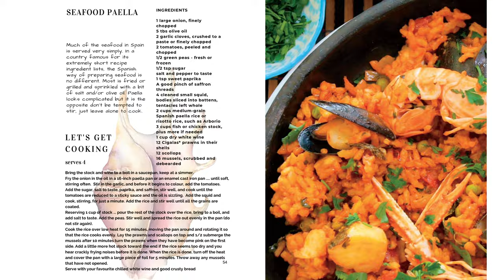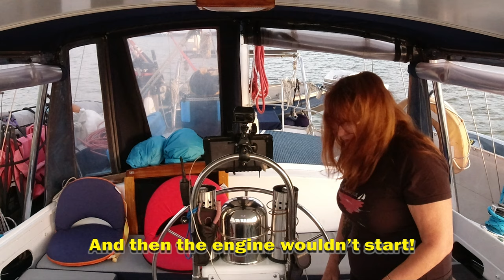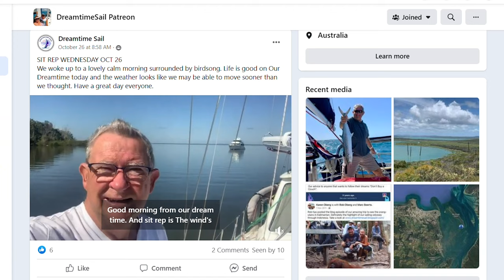Navigating the channels of the Great Sandy Straits & dealing with breakdowns on the boat - S 2 Ep 56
In today’s episode we finally leave Gary’s Anchorage at K’Gari and wind our way through the narrow channels of the Great Sandy Straits to Big Woody Island for a catch up with friends.
 Our early start next morning goes awry when the engine won’t start but eventually we’re underway across Hervey Bay to the Burnett River and a stop in the Bundaberg Port Marina.
And if you love seafood, we’ve got great news for you in the video.
Go to our Patreon or Ko-fi site to learn more about joining the Dreamtime Sail Virtual Crew to get exclusive access to our Crew Facebook Page, Daily Sit Rep videos, our live tracker and much more.

The funds help us pay for upload data, music and editing software subscriptions, storage hardrives and to buy better camera and audio equipment to improve the quality of our shows. We have recently splashed out on a new, far more powerful laptop to assist with video editing and, with the help of our fantastic Patreon & Ko-fi supporters, another radio microphone to improve the audio.

TECHNOLOGY & CAMERA GEAR WE USE
Sony ZV-1 the best Vlogging camera
Insta360 One x 2 kit
DJI Action Cam
Sony AX53 4K Handy-cam
For sound quality we use
Rhode VMPRRode VideoMic
Rode Wireless Go - Compact Wireless Microphone System, Transmitter and Receiver
Sony Gun Zoom Microphone
We edit on a Predator Acer Laptop
Sony Noise Cancelling Wireless Earphones
Neewer 58-In-1 Action Camera Accessory Kit
OUR GALLEY
Backcountry Beef Mince. Dehydrated mice perfect for onboard protein a Ways available in the pantry. Great for pasta dishes, nachos, tacos etc .
Wasabi Powder, excellent to have onboard when fresh Wasabi is unavailable. A traditional Japanese condiment served with sushi, sashimi and soba.
Compost Bin
Magnetic Knife Strip
Baccarat Le Connoisseur saucepan
Baccarat Le Connoisseur pot
Baccarat Le Connoisseur grill
Baccarat Le Connoisseur sauté pan
Baccarat Knife sharpener
Baccarat Steak Knife set
Six pack wine
Spice Racks
Stove top kettle
Thermos Twin Wall Coffee Plunger

 SAFETY
Personal Locator Beacon
This is at no extra cost to you. However, this does not impact our reviews and comparisons. We try our best to keep things fair and balanced, in order to help you make the best choice for you. Above are some of the services and products we recommend and have an affiliation with all of these products we have purchased ourselves and are pleased with the results of use onboard Our Dreamtime.
Cheers Rob and Karen